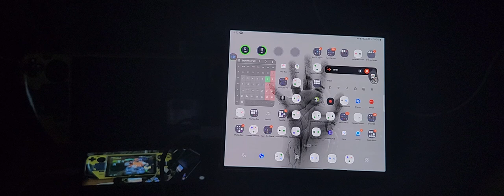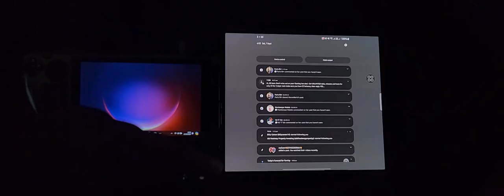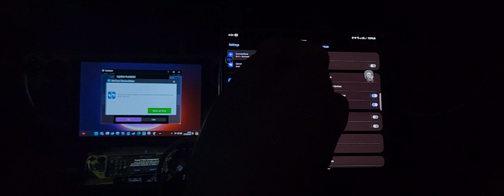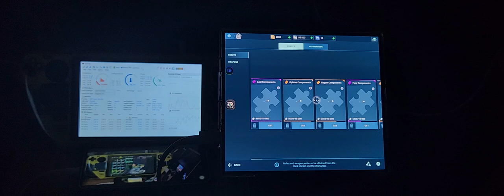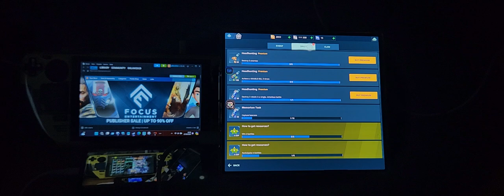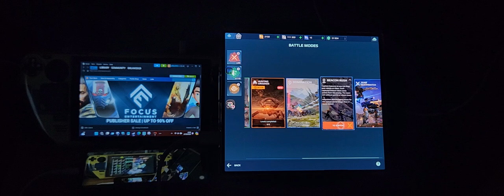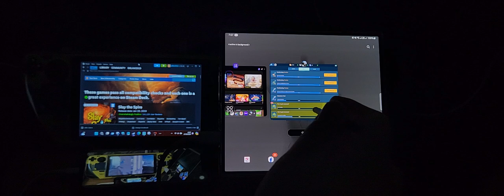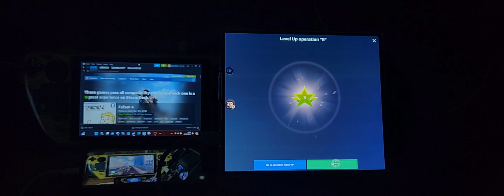War Robots - Samsung Galaxy Z Fold 6 and DualSense